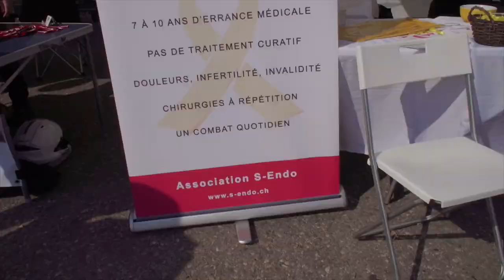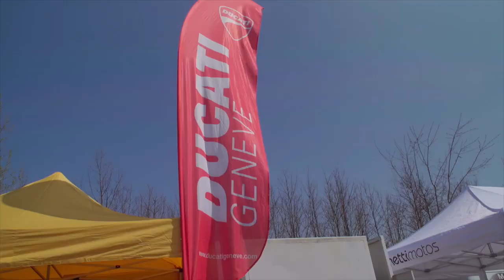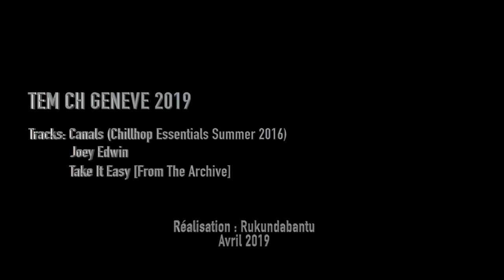Toutes en Moto TEM CH Avril 2019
La 7ème édition de Toutes en Moto TEM CH - dimanche 14 avril  à Satigny (GE).